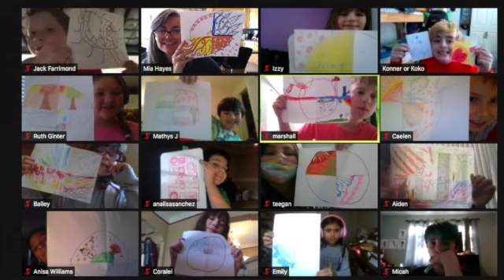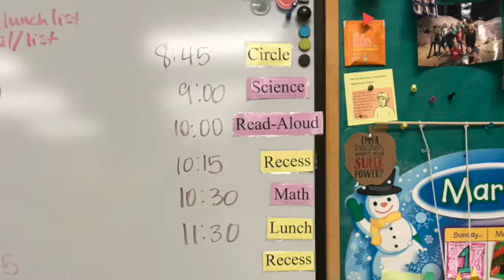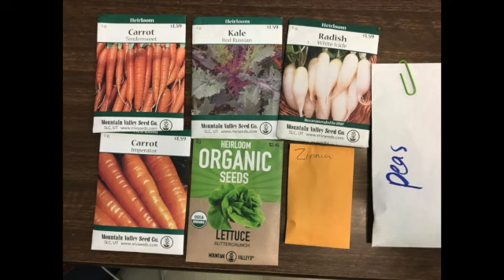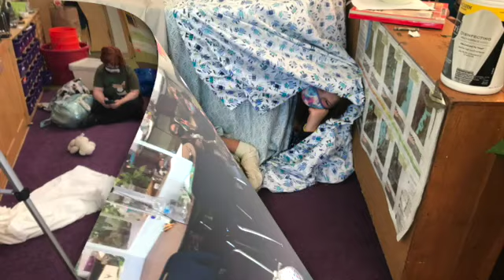Mia's Class 2020-21